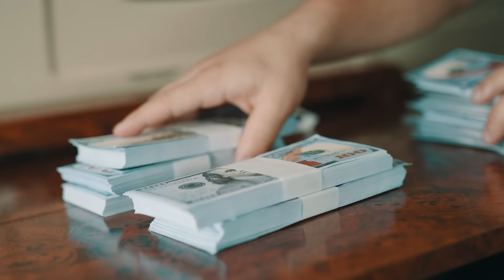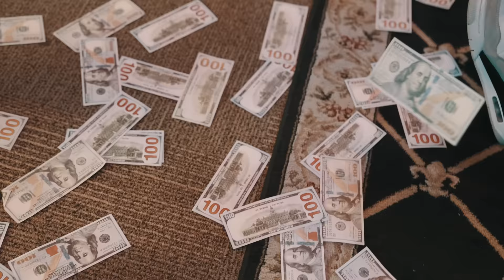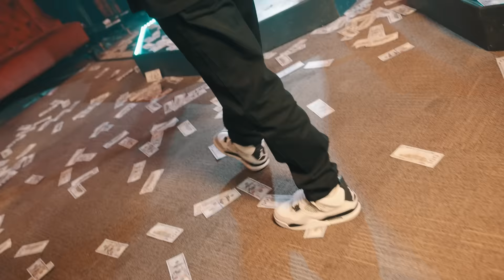Ian Cordova - El Pariente (Video Oficial)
Lucky Music Group